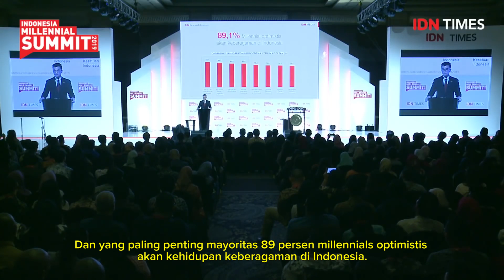Inilah Suasana Pembukaan Indonesia Millennial Summit 2019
Indonesia Millennial Summit (IMS) 2019 dibuka oleh CEO IDN Media Winston Utomo, COO IDN Media William Utomo, dan diresmikan oleh Wakil Presiden RI Jusuf Kalla.

KOMENTAR SARA DAN BERSIFAT MENGHINA AKAN KAMI HAPUS, JADI BIJAKLAH DALAM BERKOMENTAR. TERIMA KASIH. :)